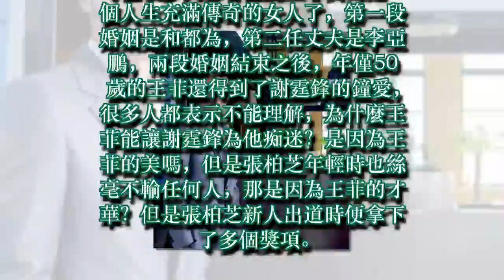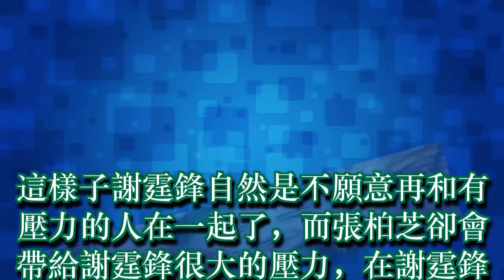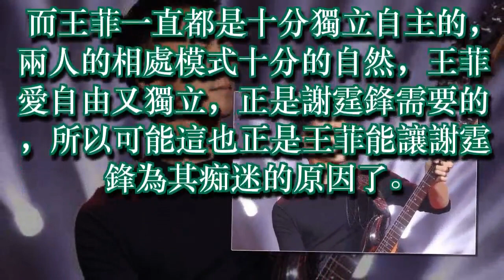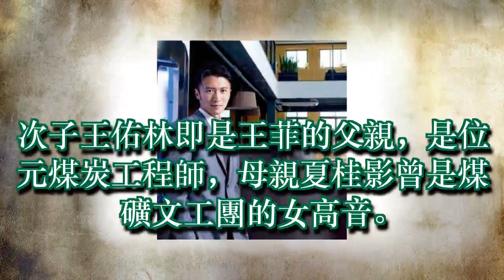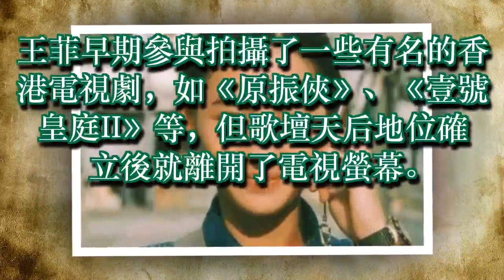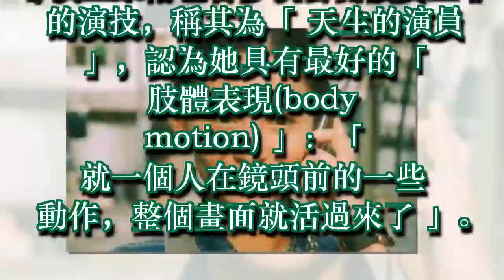為什麼謝霆鋒對王菲如此痴迷？陳奕迅一語道出原由，張柏芝太可憐了